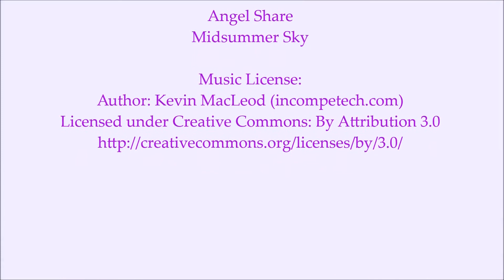Rising World #21 My Review of the Game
Taking a step back from our usual recordings to create a review of the game Rising World. For me, it is a great game and it is still in development! Give it a try as 2024 comes around and it is revamped into an even greater game.